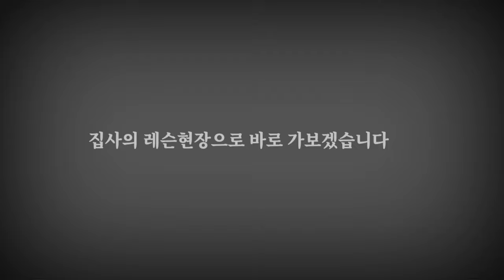[블루코트 오전레슨] 절대 포기하지 않는 집념의 사나이가 보여주는 화끈한 공격레슨 | 집사레슨(1편) 스매시, 원점프, 푸쉬 | (강희구 학생)(이종분 코치)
안녕하세요,

이번 영상은 저의 배드민턴 모임(스파르타배드민턴)의 동생이면서, 착한 인성을 소유하고,
항상 노력하는 동생,  희구의 레슨영상 입니다.
지칠줄 모르는 체력으로 중무장한 희구의 시원하고도 화끈한 공격레슨 영상을
지금 만나보시기 바랍니다.
이종분 코치님의 체험레슨으로 진행되었습니다.
현재 레슨회원 대모집중입니다~

(영상 촬영일 : 20.9.18)